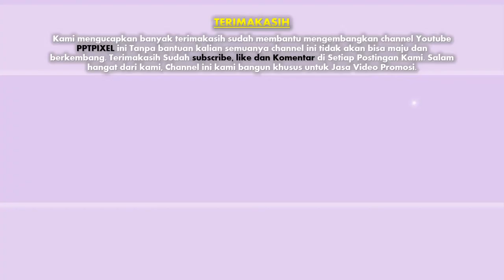jasa video whiteboard untuk pernikahan, Video Ulang Tahun Romantis dan Unik, video Memori Pernikahan